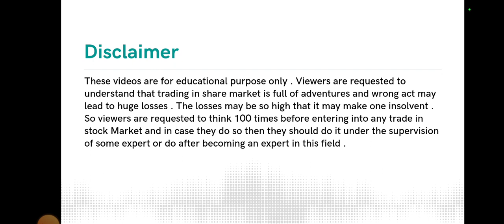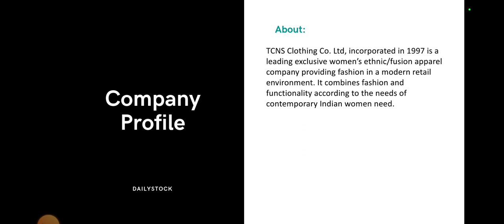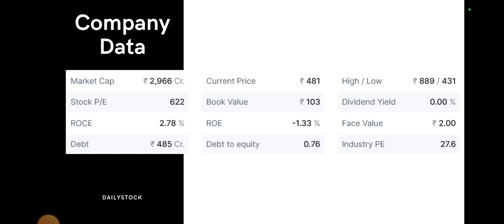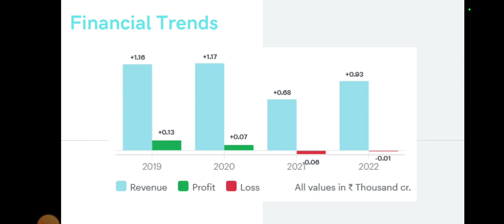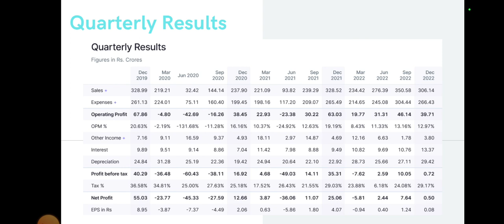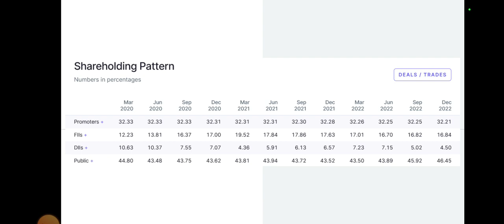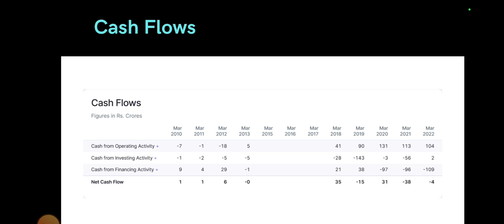TCNS Clothing Share Analysis • TCNS Clothing Breaking News • Dailystock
Source: Tickertape.com
Moneycontrol.com